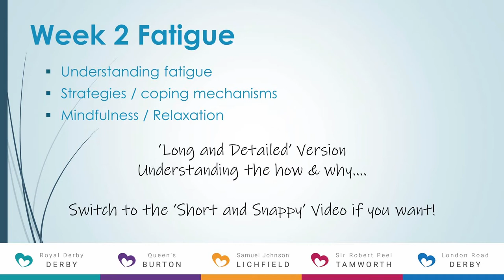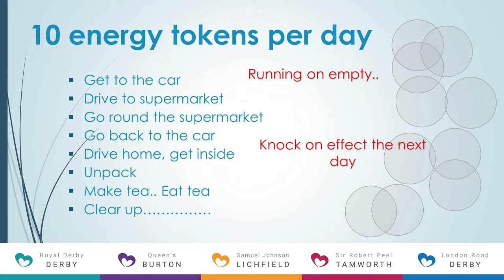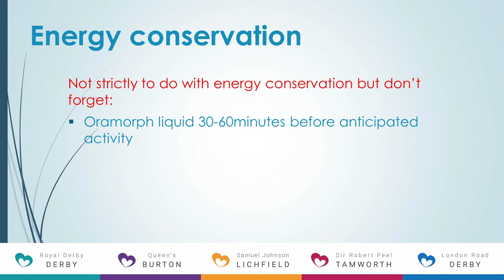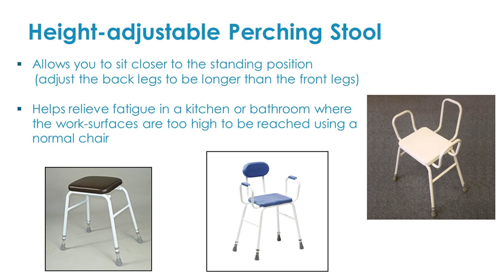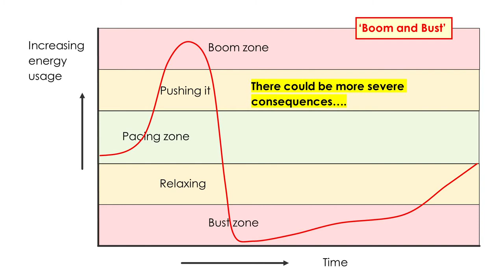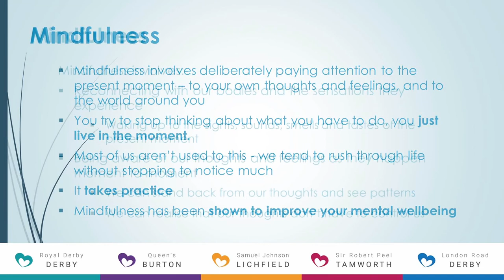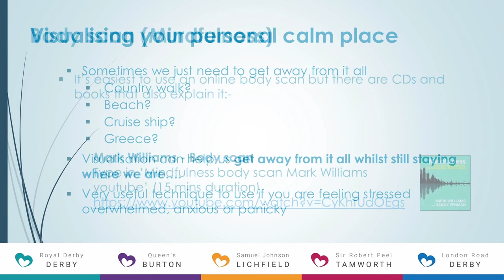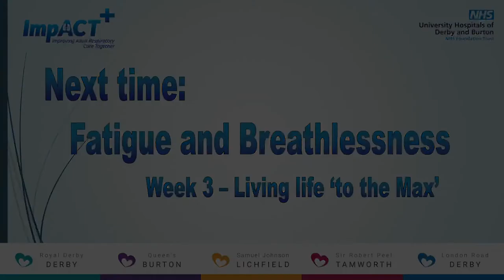FAB week 2 – Fatigue – 'long and detailed' version